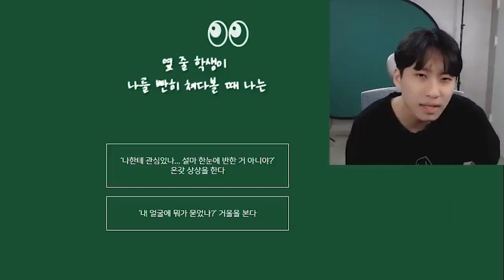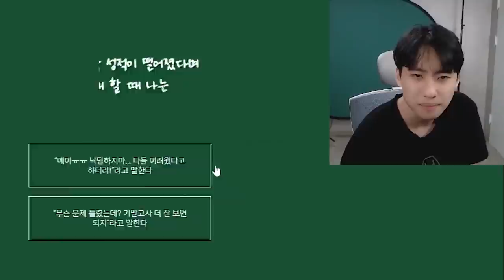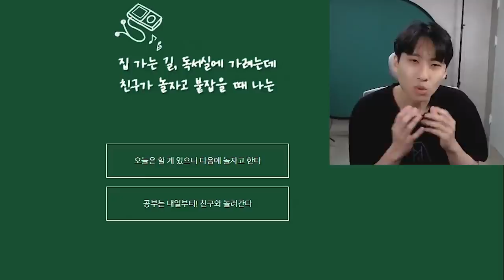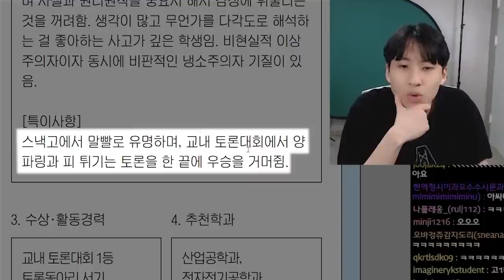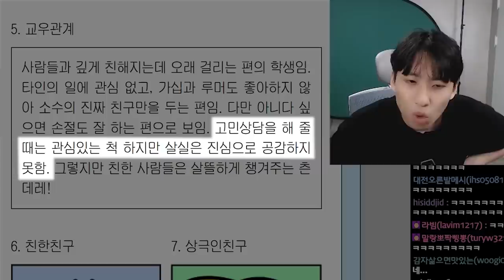고등학교에서 살아남는 나만의 방법은? | 스낵고 학생유형 테스트